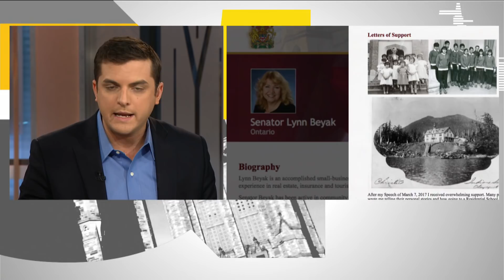Beyak claimed she was Métis during anti-racism training sessions | Power & Politics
Ontario Senator Lynn Beyak is again facing suspension from the Red Chamber for failing to complete her anti-racism training — a project that started off on the wrong foot when she told her instructors she was Métis because her parents had adopted an Indigenous child.